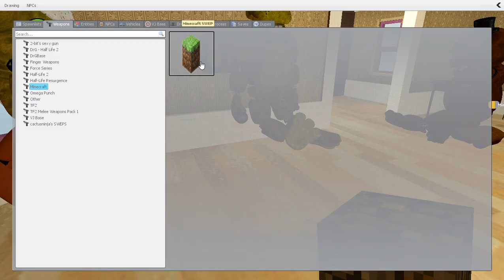freddys house in the air!!! (gmod fnaf)